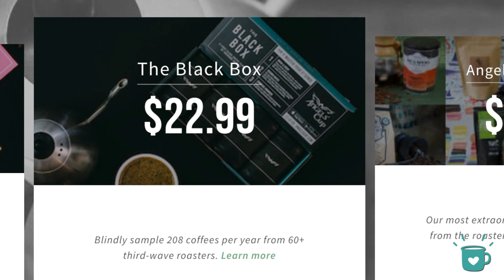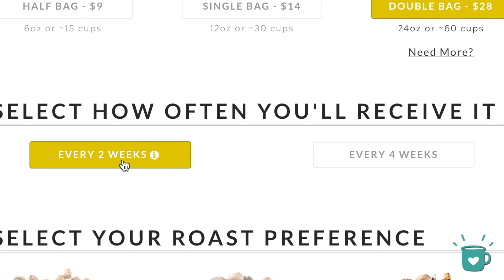Coffee Subscription Box Comparison - Which is the Best?!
Be sure to check out the links below to get the best price on coffee subscriptions!!

Check out our post including some additional subscriptions not in the video

Our FAVORITE Recommended Gear
Pour Over
Espresso Machine
Prosumer Espresso Machine
Hand Grinder
Electric Grinder

HomeGrounds.co is a participant in the Amazon Services LLC Associates Program, an affiliate advertising program designed to provide a means for sites to earn advertising fees by advertising and linking to Amazon.com. As an Amazon Associate I earn from qualifying purchases.